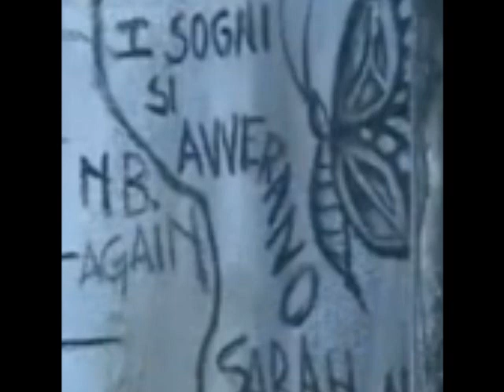sarah nile y vero ciardi - sara perche ti amo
il sogno